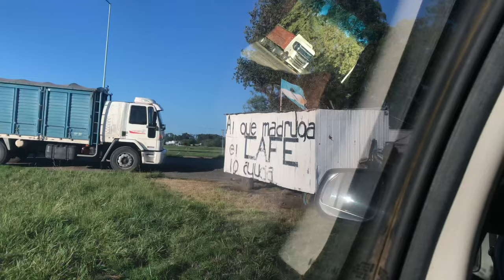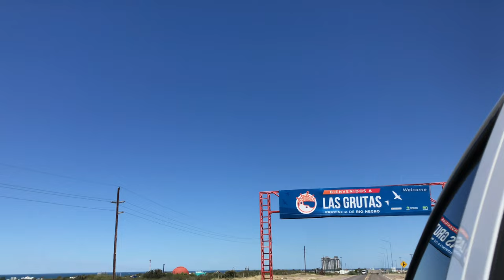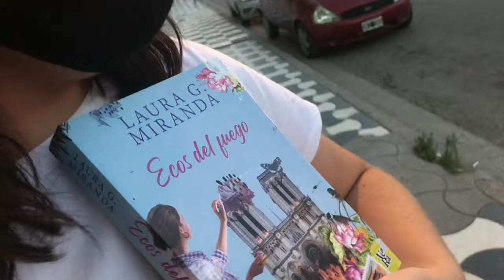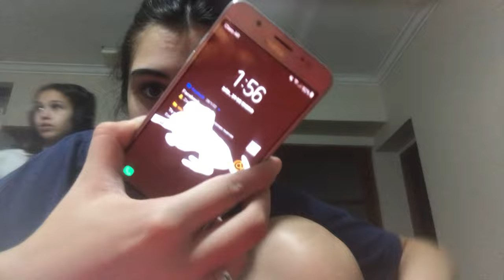VLOG DE VIEDMA // PARTE 1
instagram y tiktok: serepontiroli